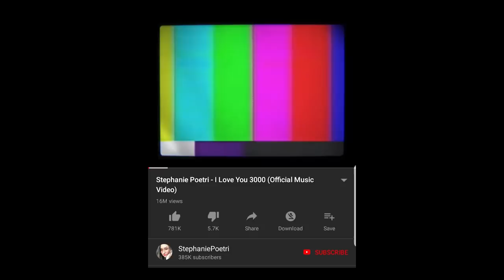I LOVE YOU 3000 (COVER VERSI INDONESIA OLEH RADITYA DIKA)